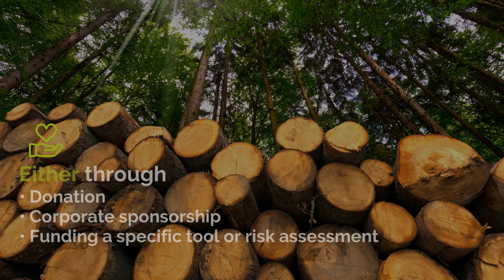Support the Sourcing Hub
Today is GivingTuesdayNow - a new global day of giving and unity in addition to the annually scheduled in December. The coronavirus crisis has reminded us about responsible consumption and production to reverse the harm that we have inflicted on the planet.

At NEPCon, we have built the Sourcing Hub to share information, risk data and tools to help companies source responsibly by understanding risks in their supply chains and using a risk-based approach to mitigate the risks. We are working hard to keep the information up to date and free for all, but we need your help! See how you can support